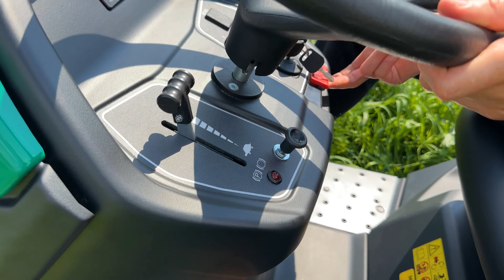Травоядный крокодил! Садовый трактор для самых искушённых! Caiman Rapido Max Eco 2WD 97D2C2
В этом видео смотрите полный обзор и тест-драйв трактора Caiman Rapido Max 2WD. Очень достойная машина. При производстве трактора не было никаких компромиссов – все только высшего класса! Это мощный и надежный трактор, который предназначен для использования на небольших полях и огородах. Он оснащен двухцилиндровым двигателем мощностью 22 л.с., который обеспечивает высокую производительность и эффективность при выполнении различных сельскохозяйственных работ. Высокая производительность: Caiman Rapido Max Eco 2WD 97D2C2 оснащена мощным двигателем и широкой рабочей шириной, что позволяет быстро и эффективно кошить газон большой площади. Экономичность: благодаря использованию технологии Eco, газонокосилка потребляет меньше топлива и обеспечивает более длительное время работы на одной заправке. Удобство использования: газонокосилка Caiman Rapido Max Eco 2WD 97D2C2 оснащена регулируемым рулем и удобным сиденьем, что обеспечивает комфорт при работе. Кроме того, она легко маневрирует и имеет небольшой радиус поворота. Если хотите косить любую траву – и газонную, и дикую, а также делать это с комфортом, то эта машина точно для Вас!